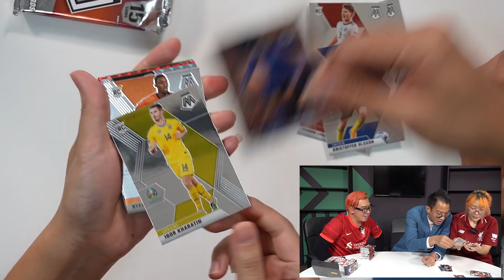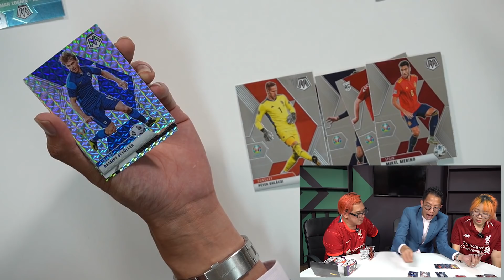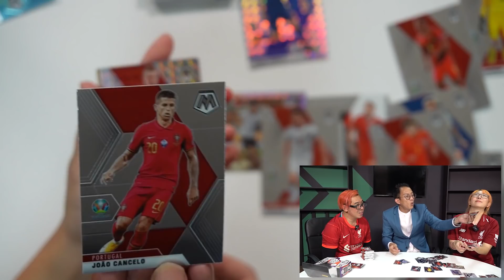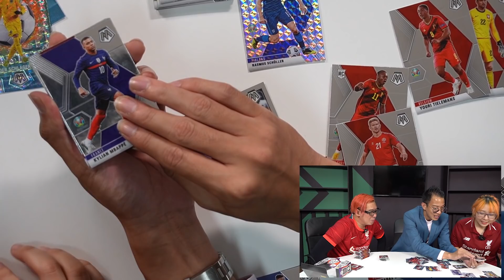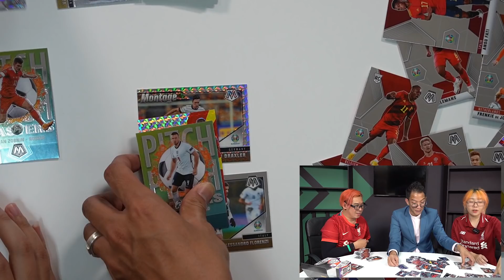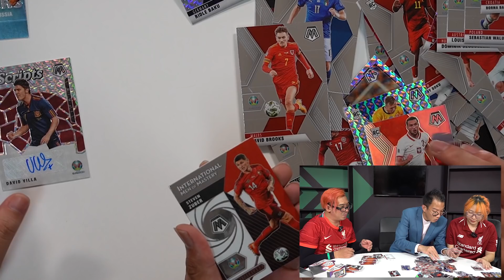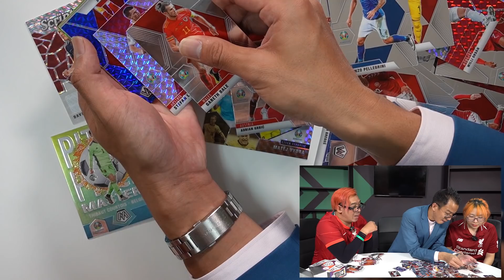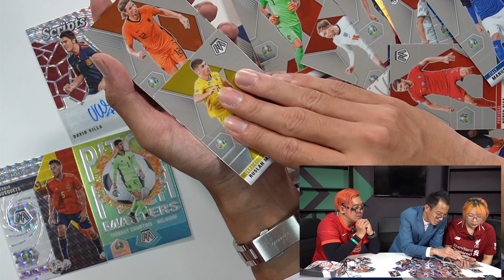ลุ้นการ์ดลายเซ็นนักเตะระดับโลก การันตี1ใบ จะได้ใครกันนะ ? (Panini Mosaic Euro 2020/2021 Hobby Box)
หมวดหมู่สินค้าจาก SPIRIT CHANNEL